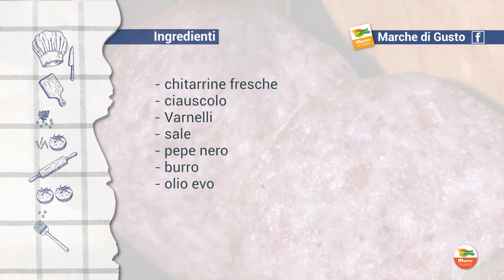Richetta delle chitarrine ciauscolo e Varnelli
Una nuova deliziosa ricetta Made in Marche da seguire passo passo!
Tre semplici ingredienti genuini e locali, le chitarrine, il salame spalmabile per eccellenza delle Marche, il ciauscolo, e il liquore all'anice, anch'esso tipicissimo, il Varnelli. Uniteli insieme e... vi leccherete i baffi! Provare per credere.

Trovate tutti i passaggi in questa ricetta della Piccola Baita Sassotetto sul nostro blog